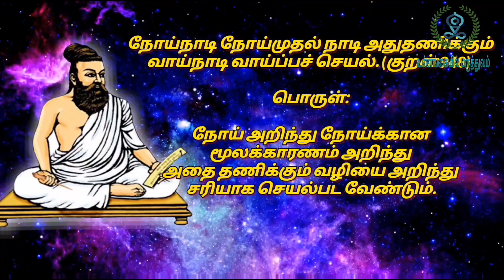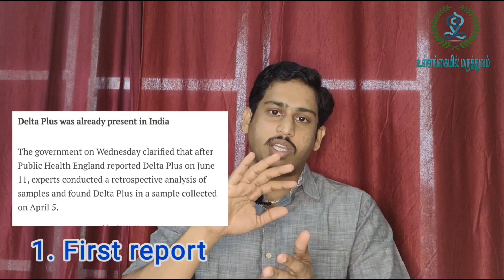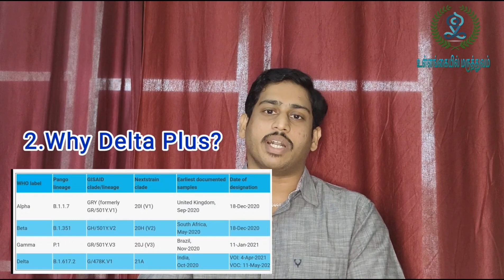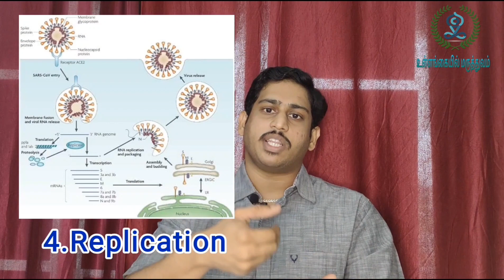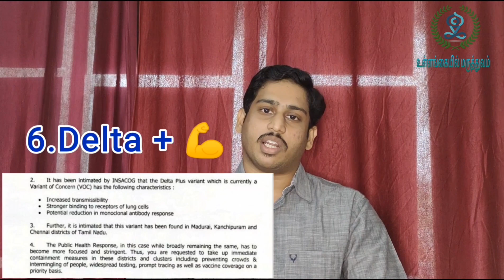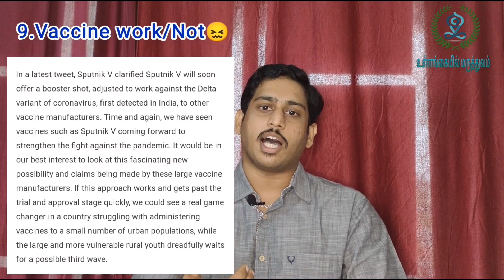Delta plus corona Tamil | Corona 3.0 | டெல்டா பிளஸ் கொரோனா | Will the vaccines work ? தடுப்பூசி ?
அனைவருக்கும் வணக்கம், நான் மருத்துவர் வினோத், இந்த பதிவில் டெல்டா பிளஸ் கொரோனா வகை பற்றி பத்து முக்கிய அறிவியல் தகவல் கொடுத்துள்ளேன்.

டெல்டா பிளஸ் கொரோனா எப்படி உருமாறியது ?

தடுப்பூசிகள் டெல்டா பிளஸ் கொரோனாவிற்கு எதிராக வேலை செய்யுமா ?

டெல்டா பிளஸ் vs வூஹான் வைரஸ் என்ன வித்தியாசம் ?

டெல்டா பிளஸ் மூன்றாம் கொரோனா அலை ஏற்படுத்துமா ?

டெல்டா பிளஸ் கொரோனா யாரை அதிகமாக பாதிக்கும் ?

டெல்டா பிளஸ் கொரோனா அதிக உயிரிழப்பு ஏற்படுத்துமா ?

ஜாக்கிரதை டெல்டா பிளஸ் கொரோனா 111 நாடுகளில் கண்டுபிடிப்பு.

உள்ளிட்ட பல கேள்விகளுக்கு பதில் அளித்துள்ளேன்.

for further doubts follow us on